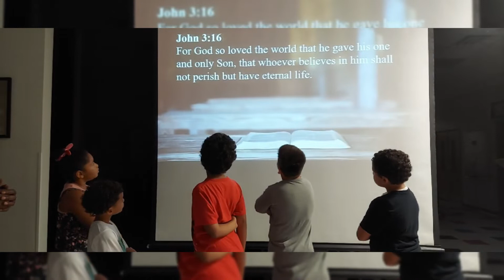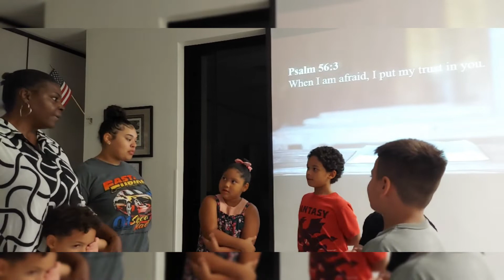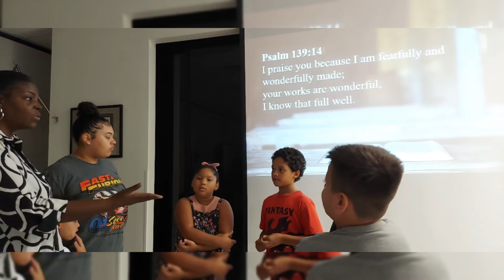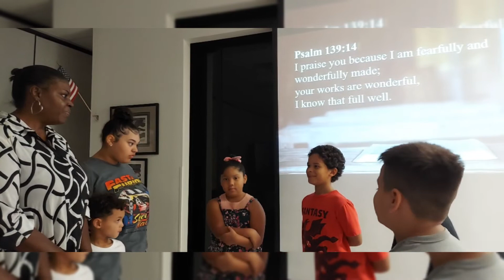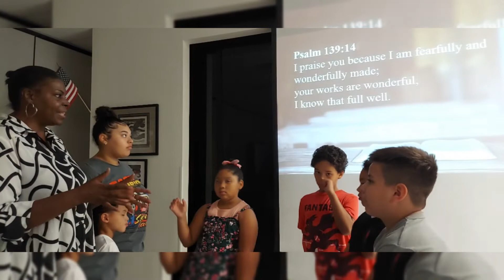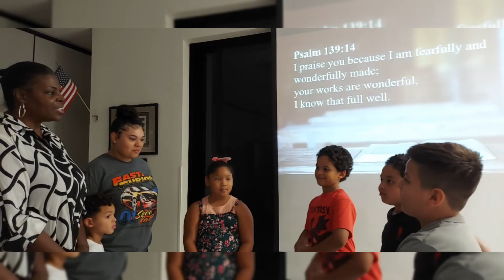God's Chosen (Youth Service)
Fear vs The Word of God